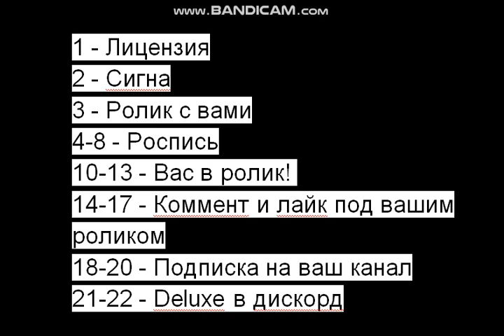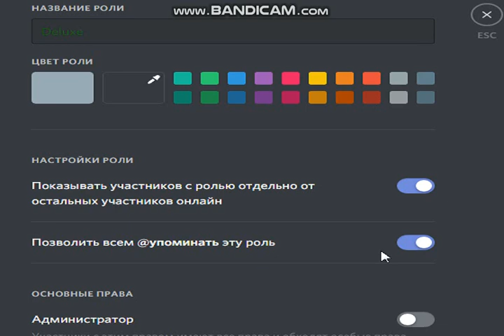СУПЕР КОНКУРС НА 22 ПРИЗОВЫХ МЕСТА!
Условия :
2 - Оставить на своей страничке ( или отправить в лс мне) Фотографию С подспиской на наш канал!
3 - Сделать репост данной записи
Итоги будут тогда , когда на канале будет 240 сабов!
Призы :
1 - Лицензия
2 - Сигна
3 - Ролик с вами
4-8 - Роспись
10-13 - Вас в ролик!
21-22 - Deluxe в дискорд